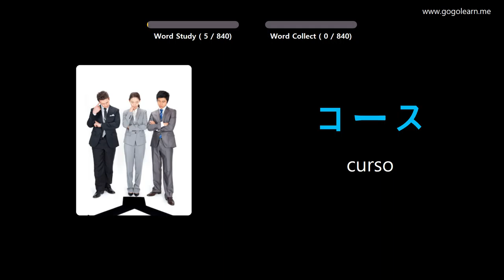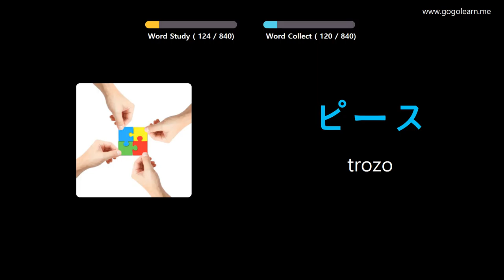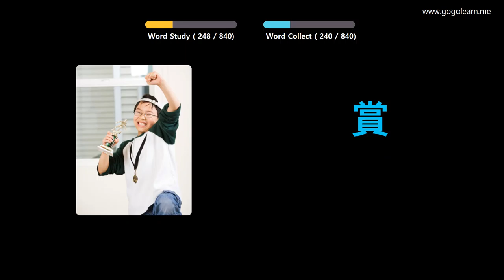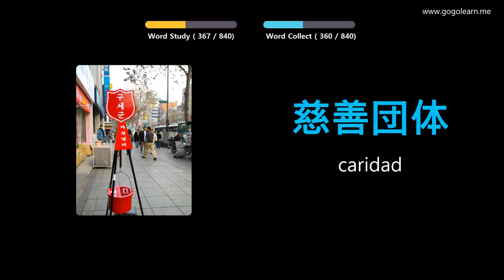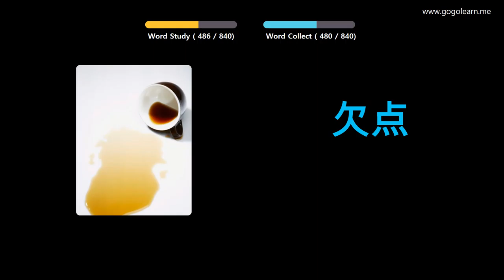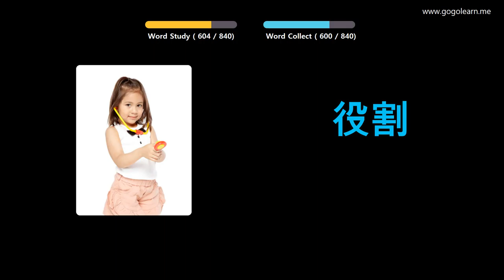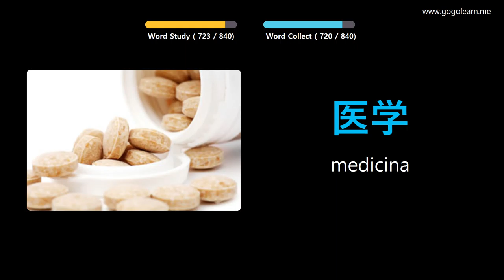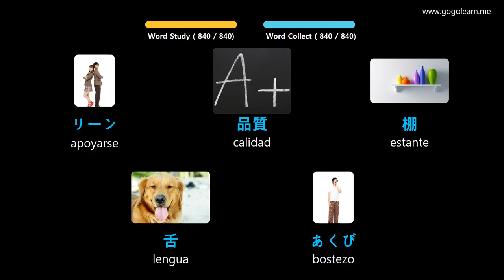Aprender Japonés A Través De Imágenes |Vocabulario Japonés Escuchando Mientras Duerme | Golearn